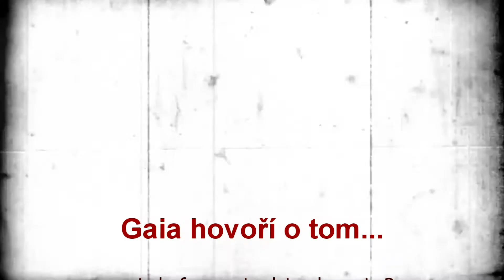SExCAFÉ - Gaia o boichemii (bonus)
SExCAFÉ je jedinečný rozvojový program pod vedením renomované sex koučky Gaii.

Získejte přístup na TÝDEN ZDARMA!  Registrujte se ZDE

Pravidelná dávka sexuální edukace vás nenechá zakrnět ve stereotypu a zůstat v sexuálním pravěku. Ať už jste vyrůstali za totáče nebo jste odkojení novodobou “pornoérou”, stále je se co učit.  Každý týden nové video pro váš rozvoj. Každý týden výzva k novým prožitkům!

Nový pohled na lidskou sexualitu
Pozitivní praktická edukace
Odpovědi na vaše otázky